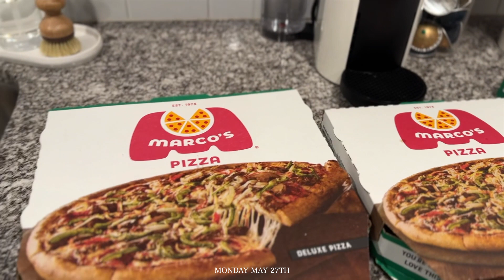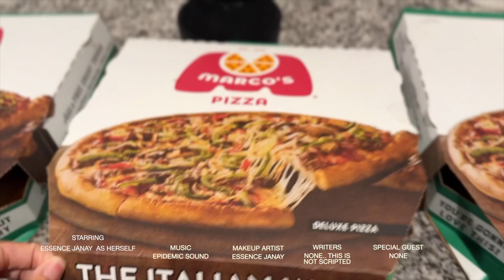vlog | IM BACK! avocado pasta, our favorite spot, product fail, holiday weekend etc.. | essencejanay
» previous vlog!

Olaplex No.9
Bread hair oil

» Brands interested in collaborating with me?